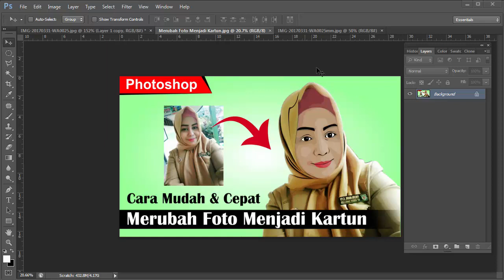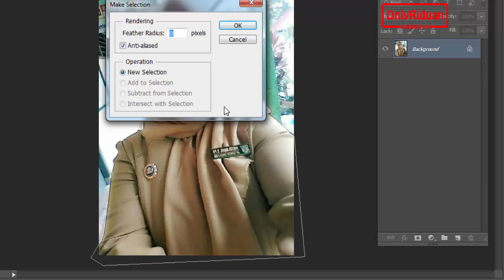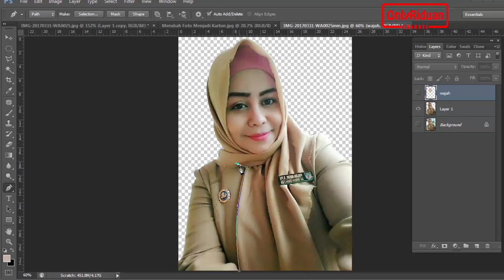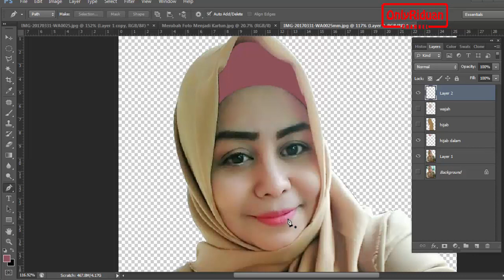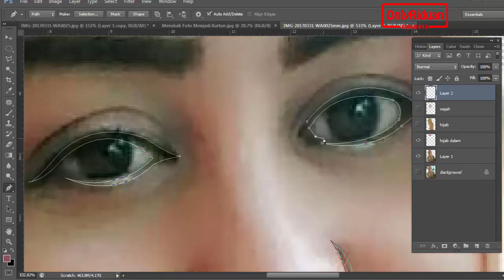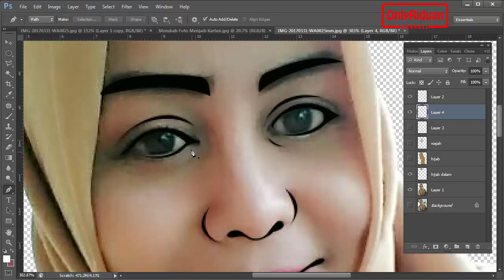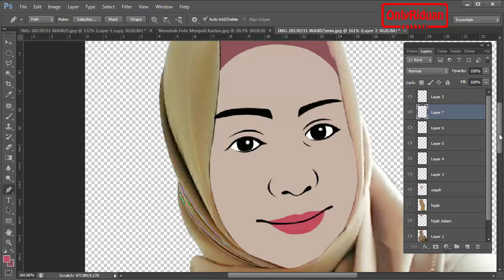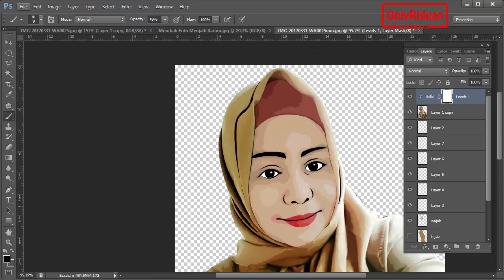Cara Merubah Foto Menjadi Kartun dengan Mudah dan Cepat - Tutorial Photoshop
Tutorial Cara Merubah Foto Menjadi Kartun dengan Mudah dan Cepat Menggunakan Aplikasi Photoshop

Merubah Foto Menjadi Kartun
Merubah Foto Menjadi Kartun Photoshop
Merubah Foto Menjadi Kartun Menggunakan Photoshop

Semoga Bermanfaat